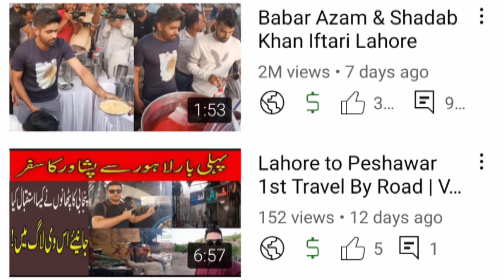2 Million Views on 1st Video | 6 Days | Usman Butt Official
In this video i just tried to thanks all 2 million plus viewers on my super hit video.